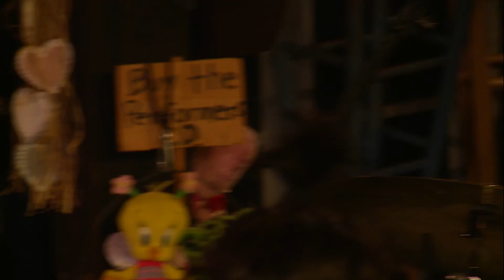"L's Bop" (L. White) - Jun Iida Sextet live @ Kulak's Woodshed (North Hollywood, CA)